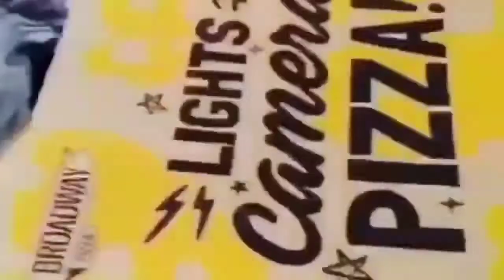How To Make Orange Candy At Home || By Aapi Ki Dunya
THANKYOU 🥰🥰

1. Instagram